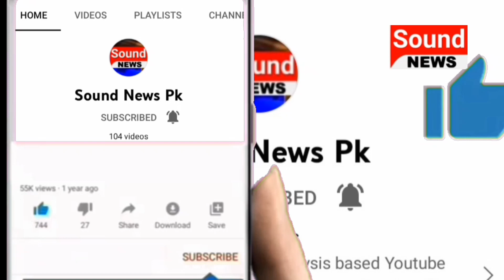Aakhri Wardat Dalny Aa Raha Ho | Sound News Pk